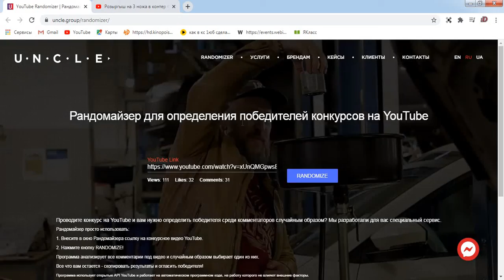Итоги розыргрыша на 3 ножа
Дс - Тофи#7909